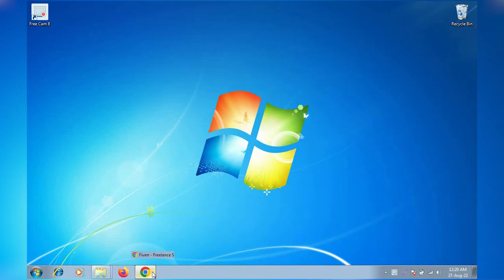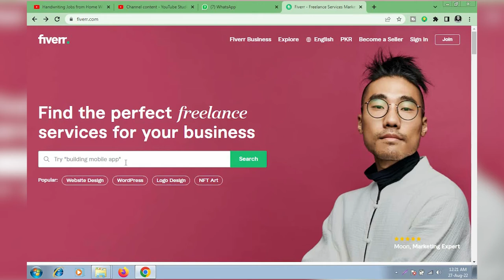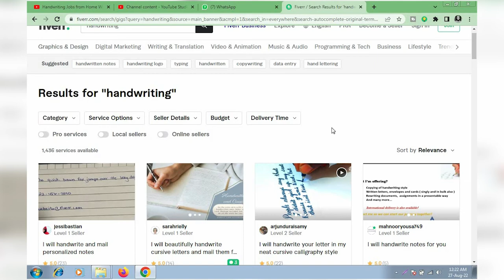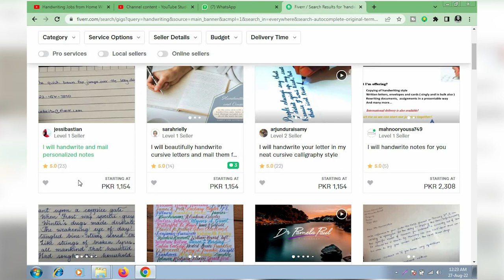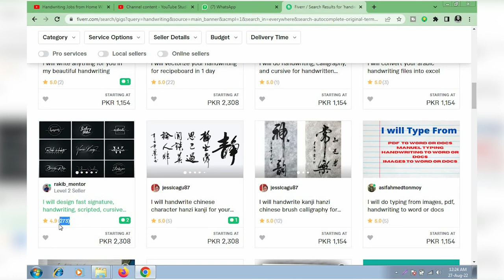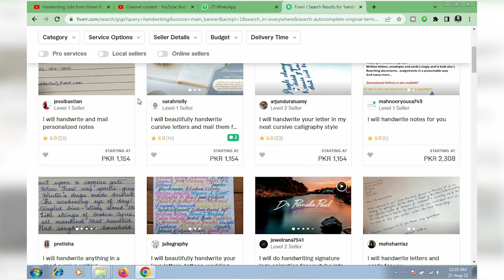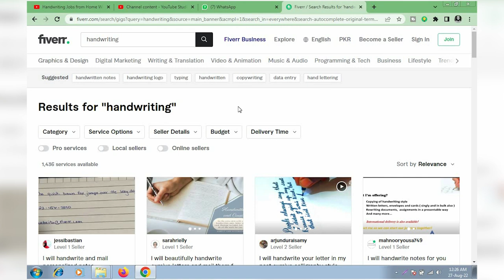Dekh kr likhen aur ghr bethy pesy kamayn | Freelancing without knowing english | In urdu hindi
This video tells how you can earn money by freelancing at home.Now you can earn money online by watching surf and writing at home. And even if your cup doesn't come in English, you can earn money by reducing it.